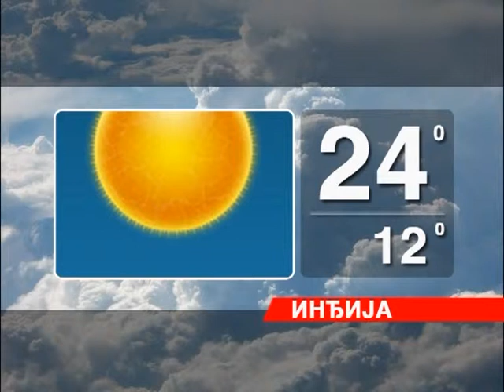Vecernje Vesti 0810